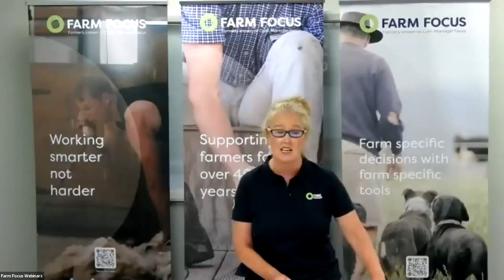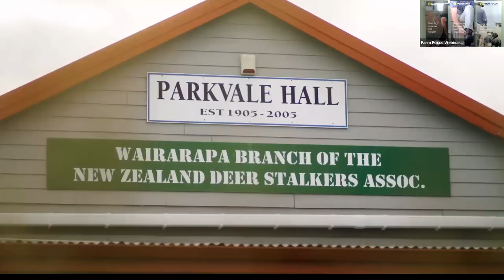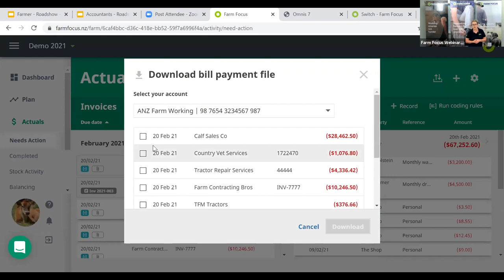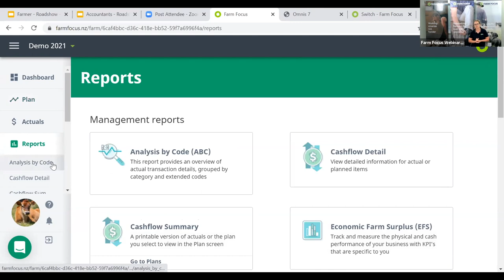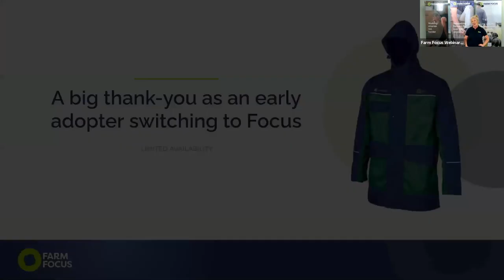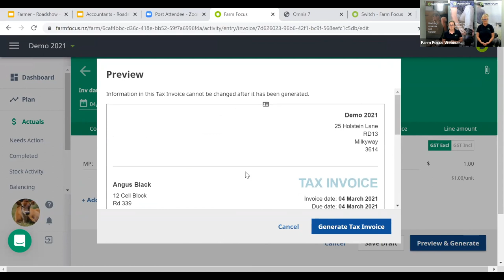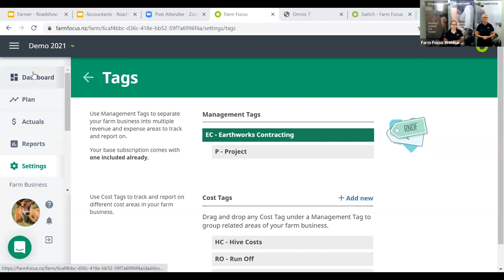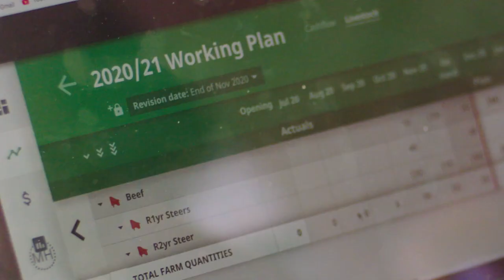Virtual Roadshow Presentation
Watch this recording of our virtual roadshows to learn more about the changes and improvements Farm Focus offers when you make the switch from Cashmanager RURAL